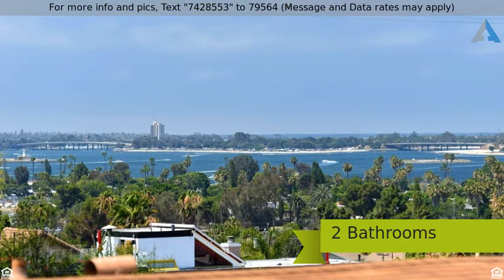San Diego Home for Sale - Priced at $629,000 - 3609 Ethan Allen Ave, San Diego, CA 92117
Detached - San Diego, CA

Panoramic views of Mission Bay from the wall of windows in the living room and the  expansive upper deck. Conveniently located close to beaches, downtown, Mission Valley, freeway access, this single level 2 Bedroom, 2 Bath has been beautifully upgraded and is absolutely move-in ready. Open floor-plan featuring open beam ceilings and wood floors. A great home for entertaining.